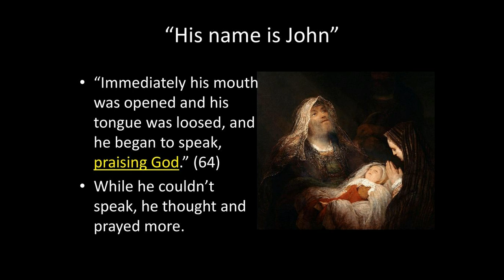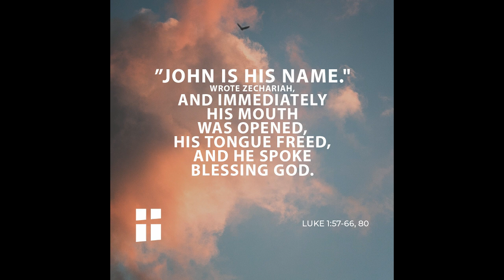JUNE 24 2024 THE GOSPEL